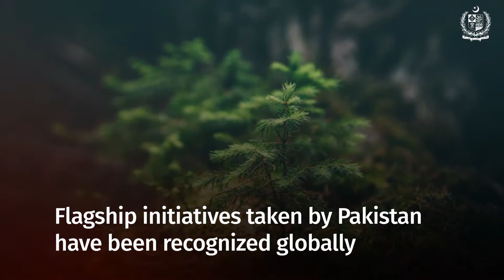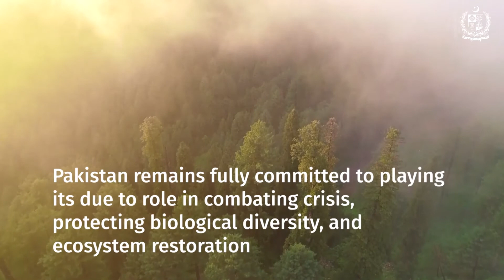Pakistan's initiatives and achievements to combat climate change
🇵🇰 has launched a number of initiatives underpinning it’s commitment towards ClimateAction including: 📍Protected Areas Initiative.